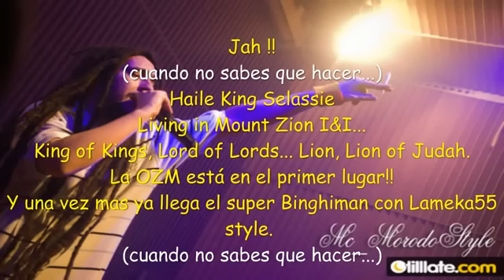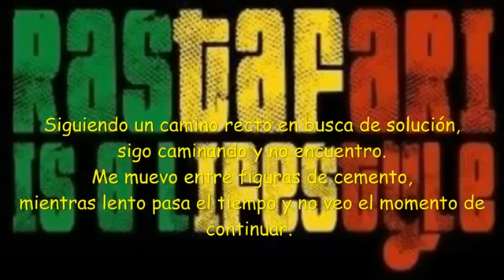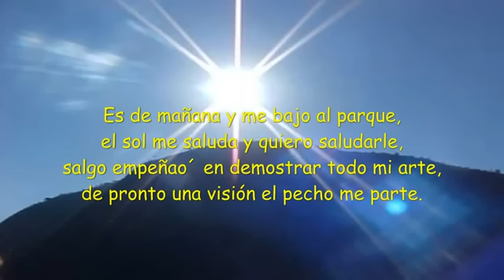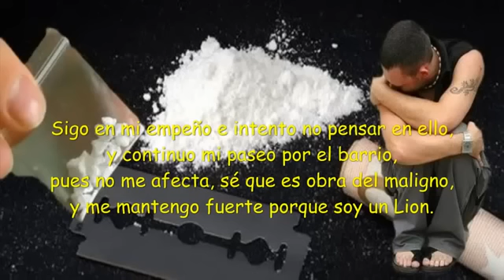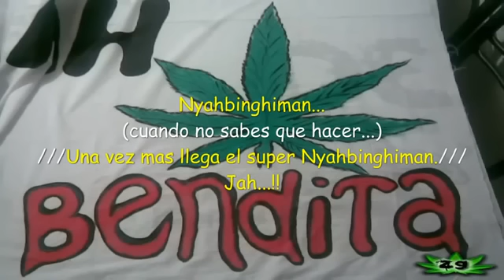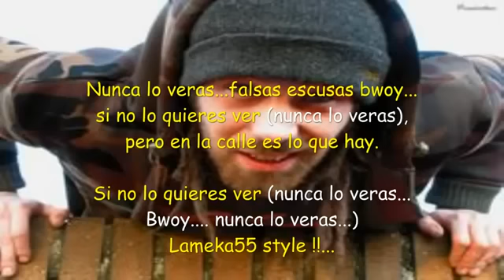Morodo - 55 Esperanzas Puestas En Ti (+ Letra) (Ft.Lameka55)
Morodo con Letra... Esperanzas Puestas en Ti con Letra...

♬♬...me cuenta sus penas, le canto un tema, durante media hora olvidaba problemas...♬♬

"55 Esperanzas Puestas en ti" LaMeka55 feat. Morodo.
Extraído del álbum: LaMeka55 "La Crema" 2003 - España.

Es una rola donde colabora con Lamekka55 (o La Mekka55), creo que es un productor, alguna vez he escuchado algunos temas (no exactamente de Morodo) que ha producido...

Si saben más sobre Lamekka55 díganme algo :)

Espero que disfruten este temazo, sin duda es re buena!! que ritmazo se carga con este Reggae...